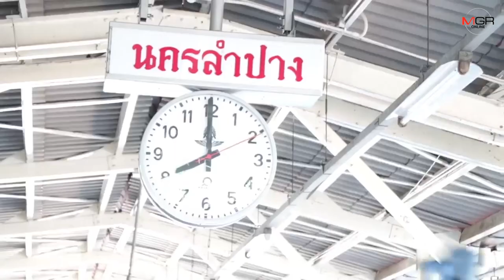หยุดยาวคนนั่งรถไฟ “ชิมช้อปใช้ลำปาง” กันคึกคัก ผบก.นำตัวแทนรัฐ-เอกชนรับถึงตู้โบกี้